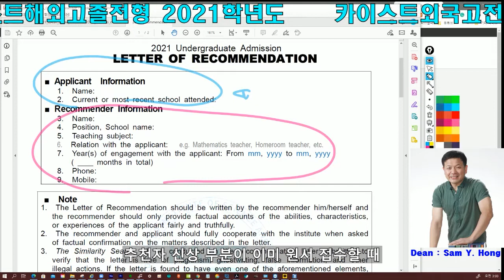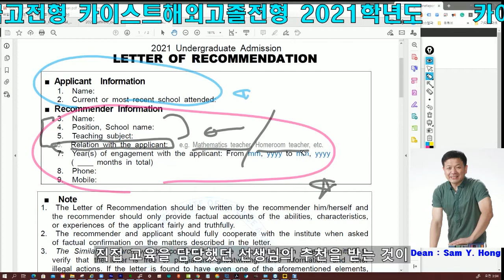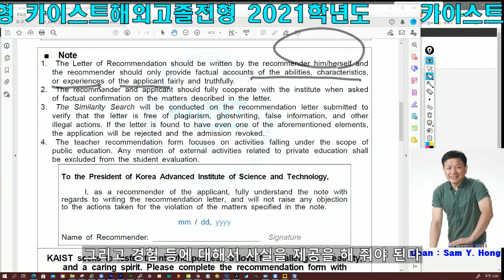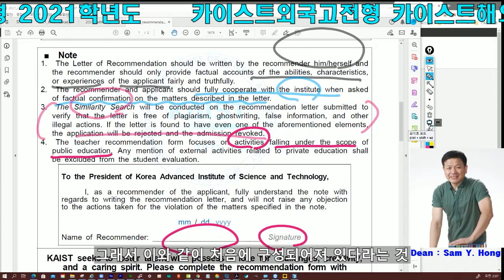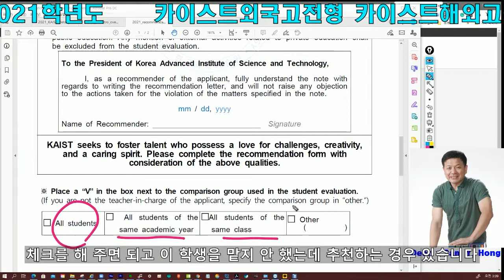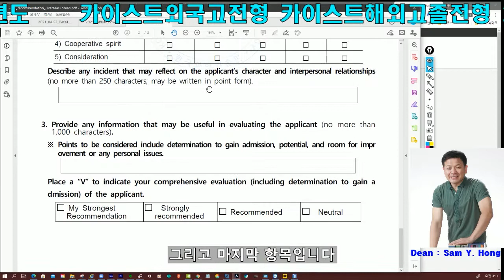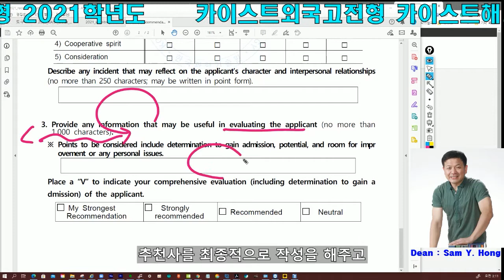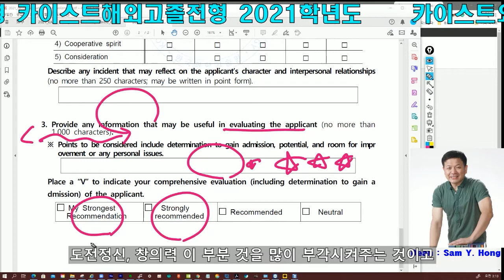카이스트외국고전형 카이스트해외고졸전형 2021학년도 제5부 카이스트 교사추천서 Recommendation for KAIST Admission